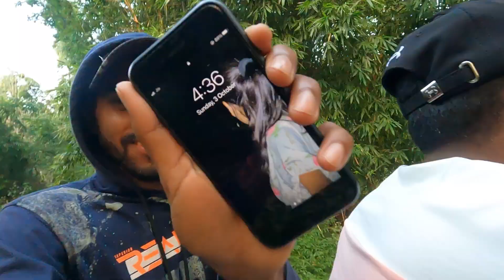2021 iPhone SE vs iPhone 7 plus camera comparison🔥